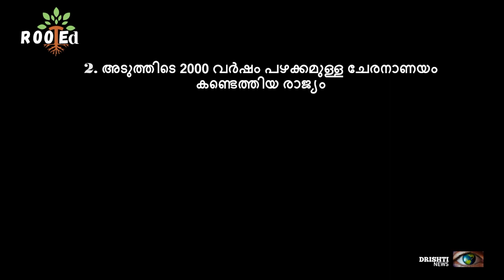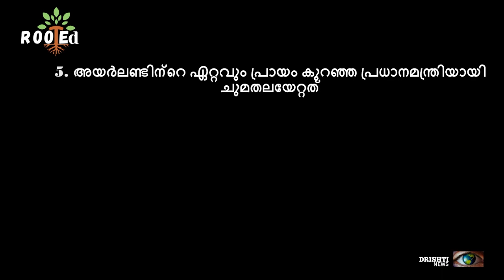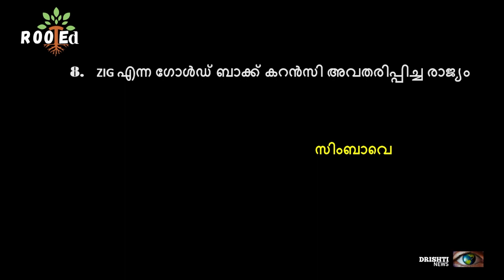Current Affairs 11 -04 -2024 | LDC|LGS 2024|PSC